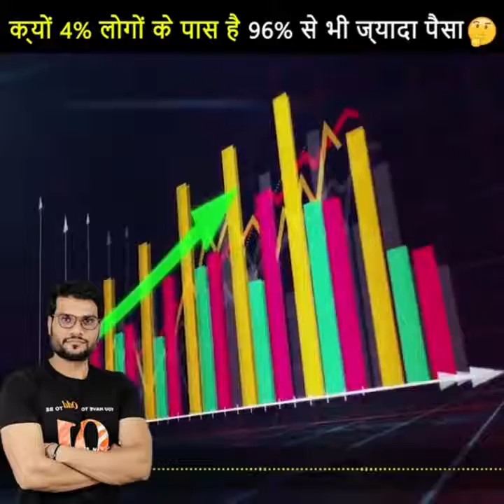30 की उम्र🔥 तक कैसे बने करोड़पति 🤑🤑a2motivation facts by a2sir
In today's video, you have been told about the following things. 1. Why was Neil Armstrong's death fixed on the moon? 2. How to become a millionaire by the age of 30? Start this work from today. 3. How this guy ran with his hands and made a world record. 4. Why 4% of people have more money than the remaining 96%?

आजके इस विडिओ में आपको निचे दी गई बातो के बारे में बताया गया है | १. क्यों चाँद पे neil armstrong की मौत तय थी ? २. ३० की उम्र तक कैसे बने करोड़पति ? आजसे शुरू करे ये काम | ३. कैसे ये बंदा अपने हाथो से दौड़ा और बनाया विश्व रिकॉर्ड | ४. क्यों ४% लोगो के पास ज्यादा पैसा है बाकी के ९६% से ?